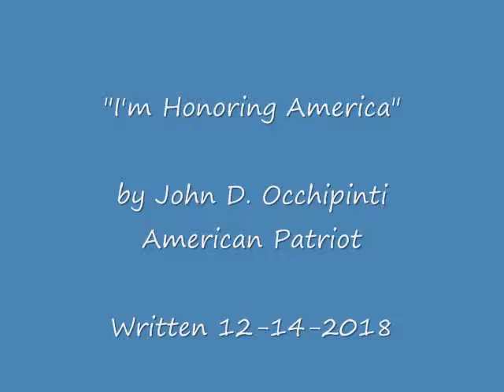"I'm Honoring America".......by John D. Occhipinti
I wrote this Patriotic Song on December 14, 2018 and recorded this at my home at age 79, just playing the keyboard and singing 3 part harmony.